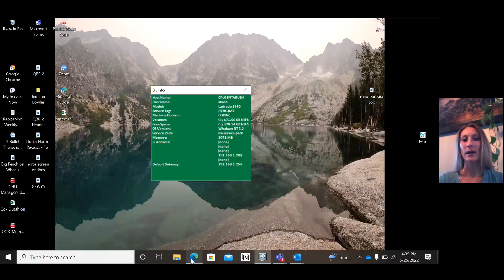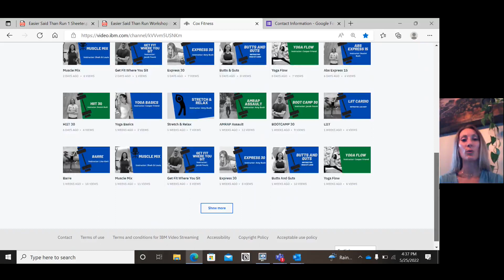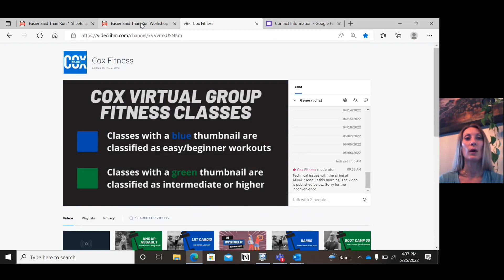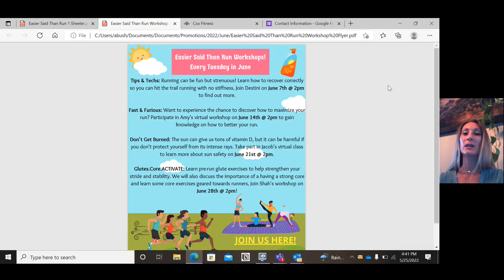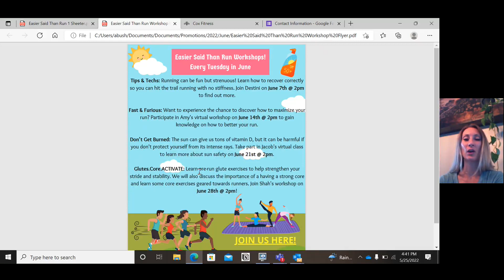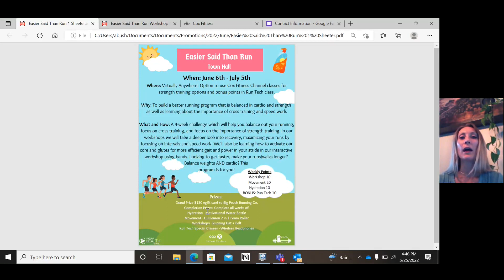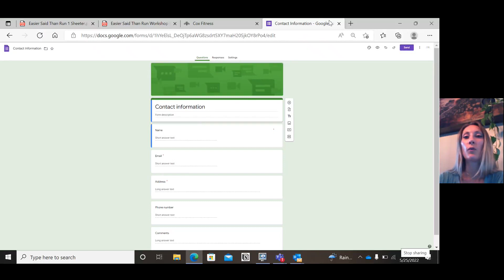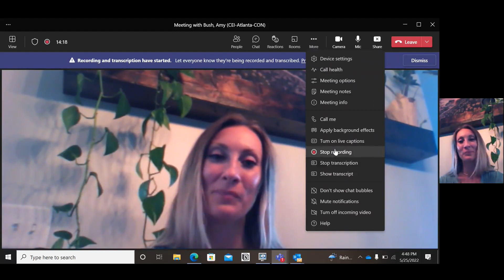Easier Said Than Run Town Hall